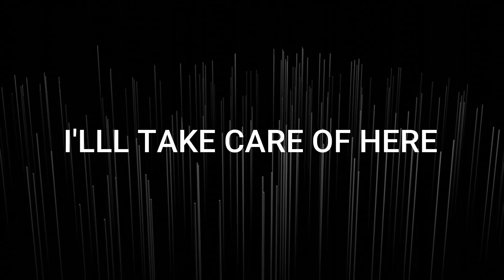The Princess and the Dragon (2018) Film Explained in Hindi / Urdu Summarized हिन्दी (Animation)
The Princess and the Dragon (2018) Animated drama explained in Hindi Urdu. The American family animation film “Princess and the Dragon” story summarized with full ending in हिन्दी explanation. The plot is about A king and a queen were living happily, but luck was not on their side, and their lives changed when they had a daughter named "Barbara" after the queen went missing. Now the king is concerned because no one has taken care of his daughter. A wise counselor assumes the responsibility of the princess "Barbara." He requests that the king take care of "Barbara," and the king agrees while instructing him to take good care of her daughter. "Barbara" is lonely, and her only companion is a cat who has become her best friend. One day, she was reading the books and it was her birthday, so she was waiting for 12, but the book finished and she moved to the library and found an appealing magical book. She opened it and drew inside. It was a different colourful world, and she was happy and enjoying it. She notices a dragon and befriends it. Later, "Barbara" discovers that the counselor was unfaithful to her father by listening in on his conversation through the magic mirror. She travels to the other world and inquires of the dragon and its uncle about the purpose of this mirror. They say you can talk to anyone and hear their conversation no matter how far away they are.

"Barbara" requests to speak with her mother, but the dragon says she can't because her mother doesn't exist in this world. It invites her to converse with it through the mirror of her world. "Barbara" is still looking for help from the dragon, so it gives her some gadgets and a magical stick. When the counselor discovered her stealing the mirror from his room, he locked her in her room and she moved in search of it. Later, "Barbara" obtains the mirror by using the magical stick, as there was a volcano created in the ground where the mirror was. She obtains it, talks to her mother, and then informs her father with proof that the counselor is a deceiver, and the king exiles the counselor and his servant from the kingdom. His magic no longer works on the queen, and the queen returns. They walk outside, and the audience greets them with applause, and this was the happy ending to the film.